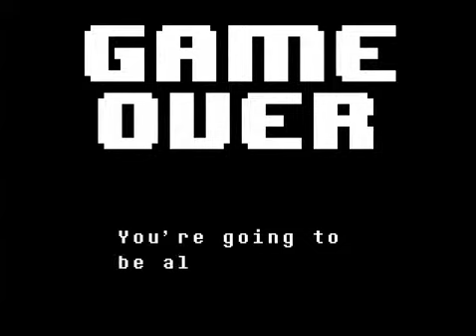Undertale (Part 8) - BATTLE WITH UNDYNE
There will be a second video following up this one.
(When we actually kill her)
It's really um... heh... madness...

Wanna collaborate with us?

Skype: GamerGirlzYouTube